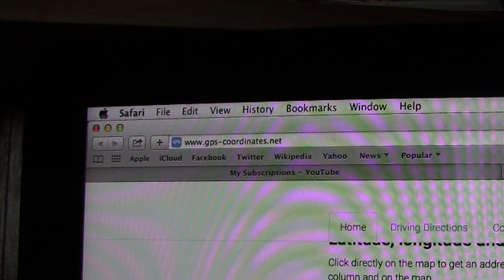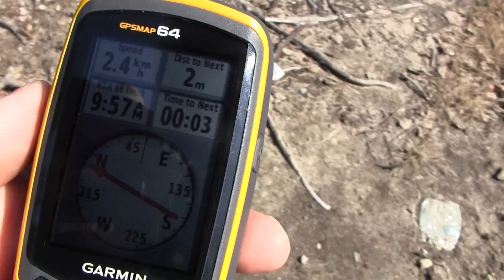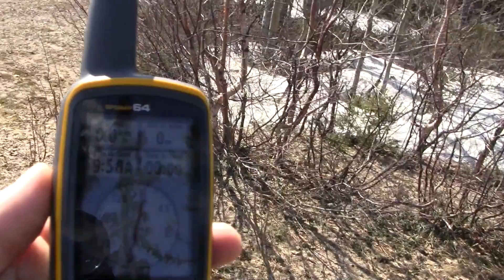GPS Coordinates website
A quick little video on a GPS Coordinates website I use for finding remote fishing, hunting, and trapping locations. I scout from Google Earth then log on to this website to get the GPS coordinates. Great for marking deeper channels for fishing also.